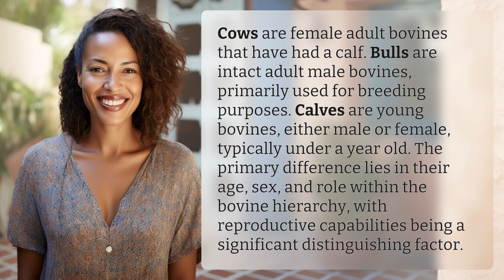What is the difference between a cow, a bull, and a calf?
Cow, Bull, Calf: Understanding the Differences 👉 Bovine Basics 👉 Learn the distinctions between cows, bulls, and calves in the bovine world, including their age, sex, and roles within the herd.

Laura S. Harris (2024, May 8.) What is the difference between a cow, a bull, and a calf?
    🌐 AskAbout.video